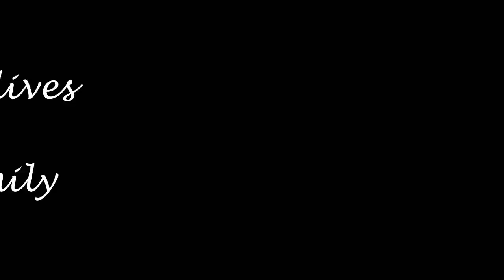Bingo Bust Bigger Baby Bump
Family fun weekend in our little home town. Baby is definitely getting bigger. I'm starting to feel little movements every now and then.